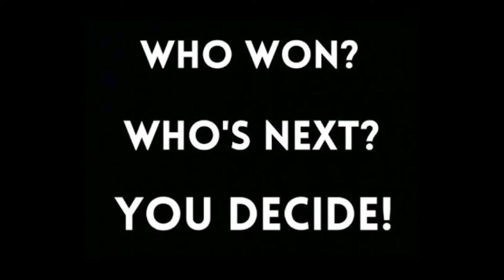Count Dracula Vs The Joker( Battle Rap Encounters)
The Vampire King Vs The Clown Prince of Crime! Enjoy!
Produced by TheBeatCartel
Don't forget to leave your suggestions, requests and all more in the comments below! Lets keep the battles going! Thanks guys!